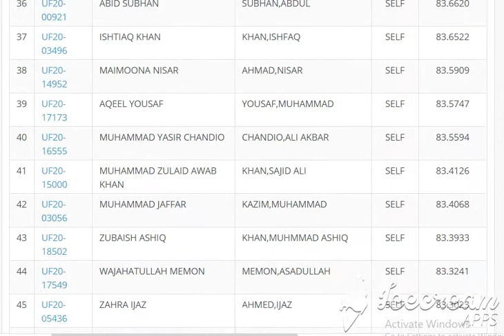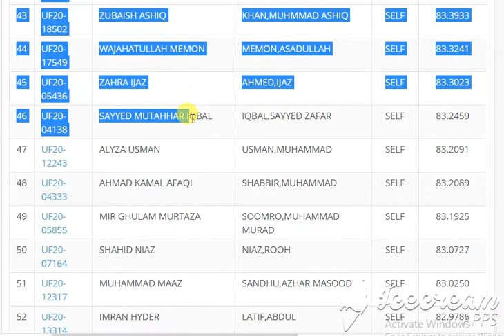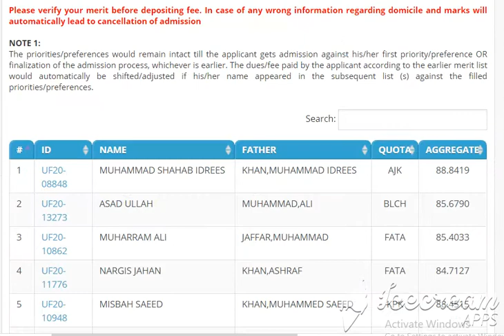3rd QAU Merit List for Undergraduate Programme (Fall-2020) Business Administration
Merit List for Undergraduate Programme (Fall-2020)
Business Administration
FEE/DUESThird DETAILS FOR FIRST SEMESTER
   S.# DESCRIPTION OF FEE/DUES RATES PER SEMESTER
   1 REGULAR Rs. 76,030/- (Approximately)
   2 SELF FINANCE Rs. 116,336 /- (Approximately)
   3 HOSTEL Rs. 29,500/- (Approximately)

Search:
1 UF20-08848 MUHAMMAD SHAHAB IDREES KHAN,MUHAMMAD IDREES AJK 88.8419
2 UF20-13273 ASAD ULLAH MUHAMMAD,ALI BLCH 85.6790
3 UF20-10862 MUHARRAM ALI JAFFAR,MUHAMMAD FATA 85.4033
4 UF20-11776 NARGIS JAHAN KHAN,ASHRAF FATA 84.7127
5 UF20-10948 MISBAH SAEED KHAN,MUHAMMED SAEED KPK 88.4515
6 UF20-05500 AROOBA . BAQI,ABDUL KPK 88.3727
7 UF20-09086 MUHAMMAD HAMZA RAFIQ KHAN,MUHAMMAD RAFIQ KPK 88.3364
8 UF20-04279 FARINA SIDDIQUI SIDDIQUI,MUHAMMAD NAEEM PNJB 87.6426
9 UF20-11268 ABDUL SAMAD NOORI,SOHAIL AHMED PNJB 87.6000
10 UF20-08452 ADIL REHMAN SOHAIL,ABDUL REHMAN PNJB 87.5584
11 UF20-11007 AHMAD MUNEER HUSSAIN,MUNEER PNJB 87.5241
12 UF20-10892 AREESHA NAEEM AKHTAR,MUHAMMAD NAEEM PNJB 87.4972
13 UF20-11774 AYESHA RAJA KHAN,AFRASAYAB PNJB 87.4356
14 UF20-05749 UMAIR AHMAD KHAN,AHMAD PNJB 87.3808
15 UF20-02785 HUZAIFA SADIQ KHAN,MUHAMMAD BILAL PNJB 87.2549
16 UF20-09734 SOBIA JAVED IQBAL,JAVED PNJB 87.2325
17 UF20-12040 HASANA HABIB KHAN,HABIB PNJB 87.2245
18 UF20-13774 EHTISHAM GHAFFAR RAJPUT,ABDUL GHAFFAR PNJB 87.2213
19 UF20-06953 ASRAAR TABASSUM ALI,ASGHAR PNJB 87.1789
20 UF20-08743 NABEEL HASSAN HASSAN,NAJAM UL PNJB 87.1704
21 UF20-05631 MAIMOONA MUSHTAQ MUSHTAQ,MUHAMMAD PNJB 87.1131
22 UF20-03379 NOOR UL AIN BUTT,ZULFIQAR ABBAS PNJB 87.0437
23 UF20-10289 AGHA M RAYYAN KHAN KHAN,AGHA M NADEEM PNJB 86.9601
24 UF20-07980 VINOD KUMAR .,LAKHMICHAND SELF 83.9551
25 UF20-03314 DILBER ALI DAHRI,MUHRAM SELF 83.9455
26 UF20-16299 RIZWAN ULLAH RAKHA,ALLAH SELF 83.9258
27 UF20-00589 AHMED RAZA MUNIR,MUHAMMAD SELF 83.8910
28 UF20-03541 GHULAM MUJTABA RASOOL,GHULAM SELF 83.8321
29 UF20-18143 AQSA RAFFI RAFFI,MUHAMMAD SELF 83.8121
30 UF20-08001 SIRAJ AHMED SAIDAL,MOHAMMAD SELF 83.7979
31 UF20-08092 ABDUL JABAR WASSAN,GHULAM RAZA SELF 83.7134
32 UF20-17166 ASMARA HAIDER HAIDER,TANVEER SELF 83.6990
33 UF20-16038 JAISEEN . BUX,QADIR SELF 83.6877
34 UF20-06284 ABDULLAH NOKHEZ AHMED,NOKHEZ SELF 83.6731
35 UF20-06886 GHULAM MUSTAFA ASLAM,MUHAMMAD SELF 83.6663
36 UF20-00921 ABID SUBHAN SUBHAN,ABDUL SELF 83.6620
37 UF20-03496 ISHTIAQ KHAN KHAN,ISHFAQ SELF 83.6522
38 UF20-14952 MAIMOONA NISAR AHMAD,NISAR SELF 83.5909
39 UF20-17173 AQEEL YOUSAF YOUSAF,MUHAMMAD SELF 83.5747
40 UF20-16555 MUHAMMAD YASIR CHANDIO CHANDIO,ALI AKBAR SELF 83.5594
41 UF20-15000 MUHAMMAD ZULAID AWAB KHAN KHAN,SAJID ALI SELF 83.4126
42 UF20-03056 MUHAMMAD JAFFAR KAZIM,MUHAMMAD SELF 83.4068
43 UF20-18502 ZUBAISH ASHIQ